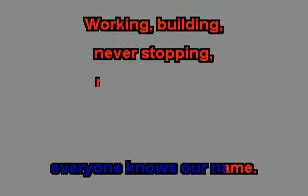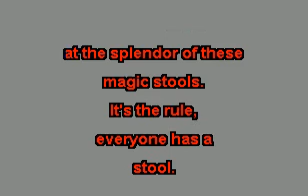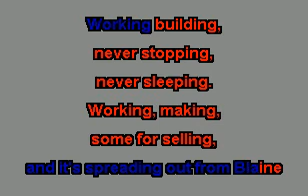Red, White & Blaine (Waiting For Guffman) - Stool Boom (VR Karaoke)